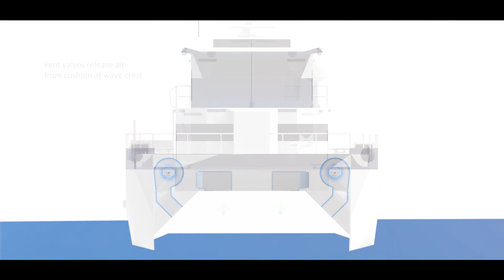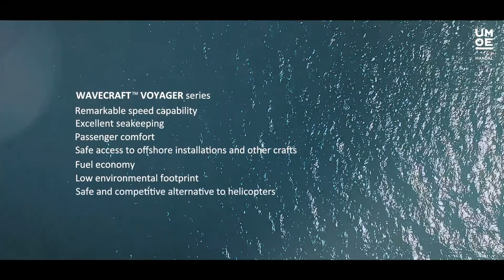WAVECRAFT Voyager 32 by UMOE MANDAL for O&G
WAVECRAFT CTV Voyager 32 - the seaborne helicopter for Oil & Gas sector